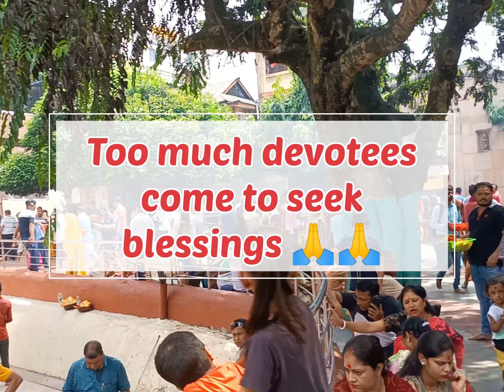Maa Kamakhya Temple 🙏 Darshan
temple
maa Kamakhya
 mata rani darshan